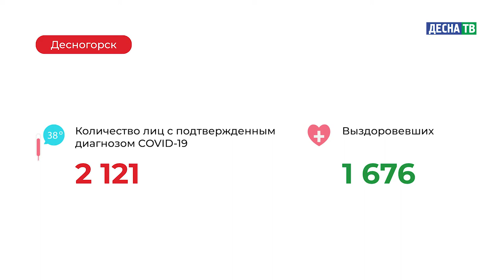Десна-ТВ: Оперативная информация по COVID-19. Статистика на 11.03.2021